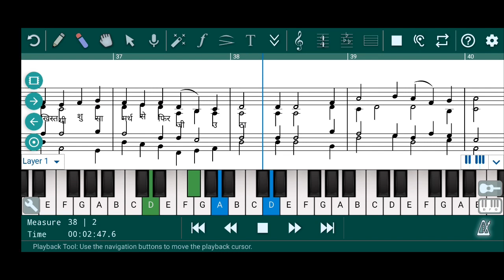आज यीशु ख्रिस्त जी उठा है। sakshi Vani 60!!music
आज यीशु ख्रिस्त जी उठा है। sakshi Vani 60